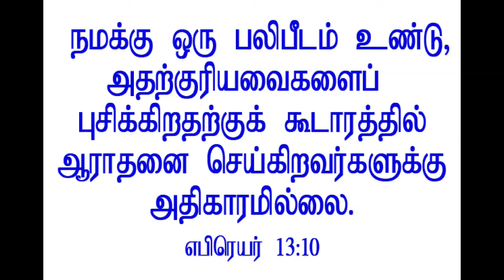Balipeedam || We have an Altar || Nal Aayan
"Shepherd the flock marked for slaughter"

nal aayan

 Sermons Video link:-

balipeedam in tamil